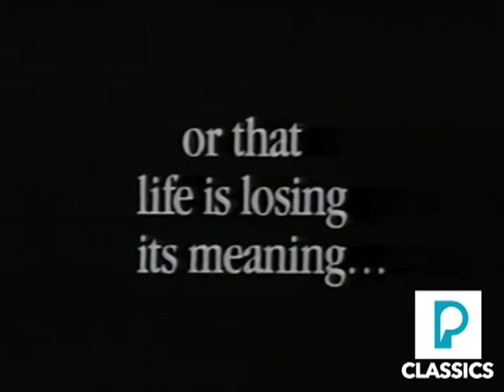(PSA) If - Partnership for a Drug-Free America